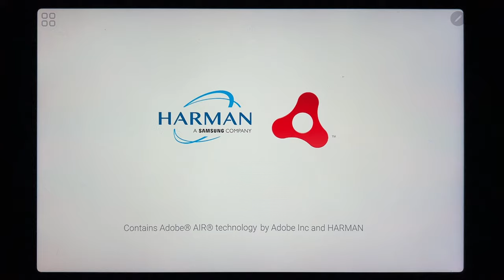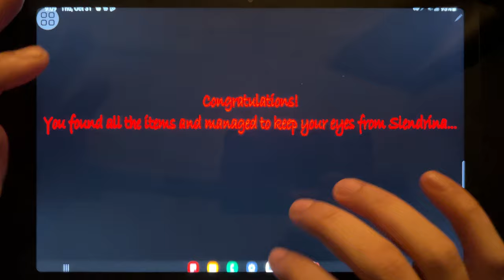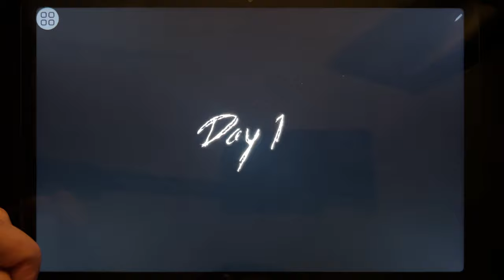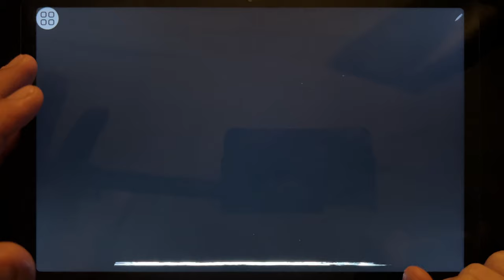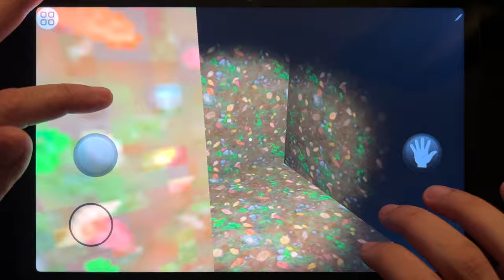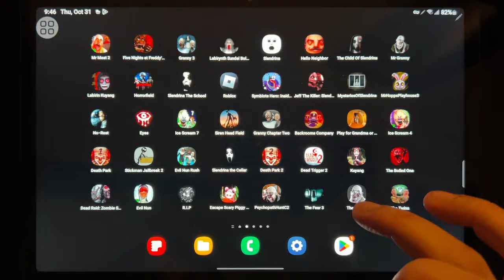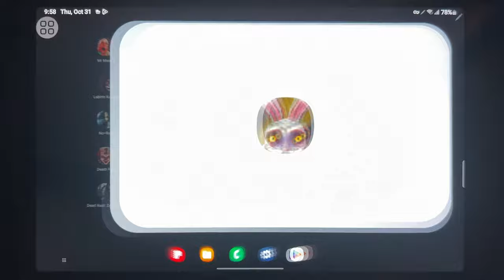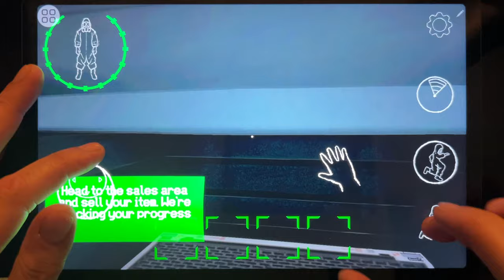Games: Mr Meat 2, Granny 3, Slendrina Free, Labirin Kuyang, Horror Firld, Slendrina The School...